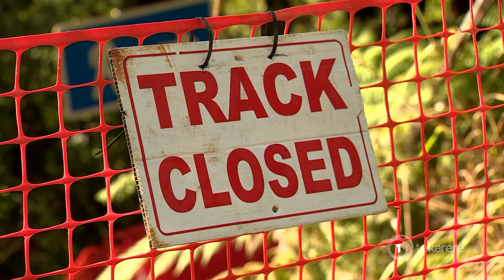Weekly political unpack with Minister Kelvin Davis=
=Minister Kelvin Davis joined Te Karere to give comment on the Abbey Caves tragedy and find a way forward in terms of what the government can do to support affected whānau. He also spoke about the release of the new Matariki booklet, as well as the current state of our prisons.